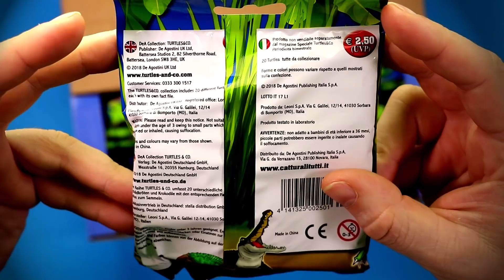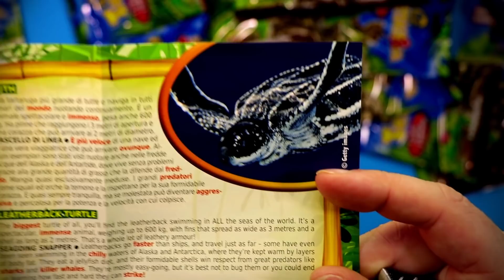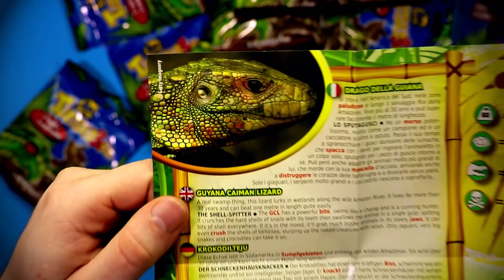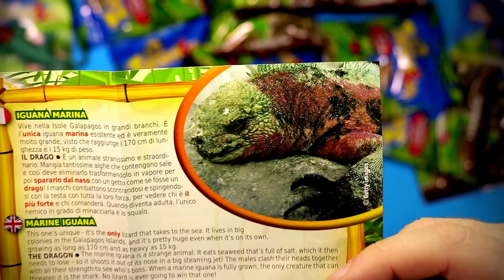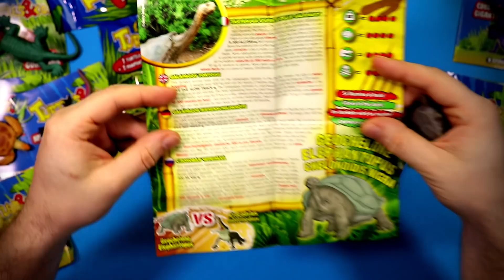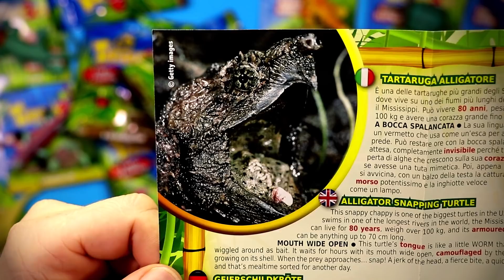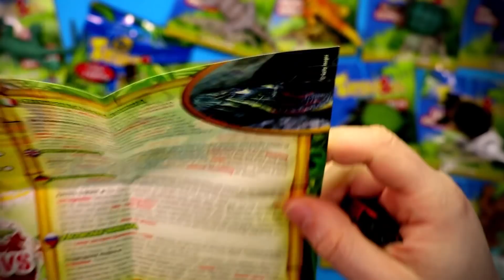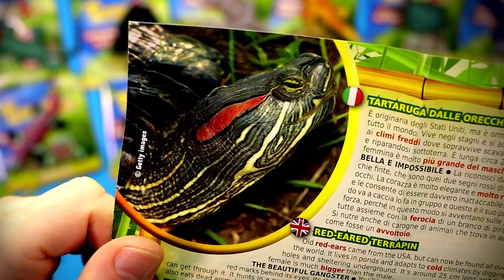TURTLES and CO Figures Ƹ̴Ӂ̴Ʒ FULL BOX DeAgostini BLIND BAG UNBOXING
Turtles & CO Figures Maxxi Edition Opening Video by Tube Toys.

I open SHARKS & CO Figures Maxxi Edition blind surprise bags from DeAgostini. Best Figures Port Jackson Shark, Tiger Shark, Silky Shark, Sandbar Shark, Great Barracuda